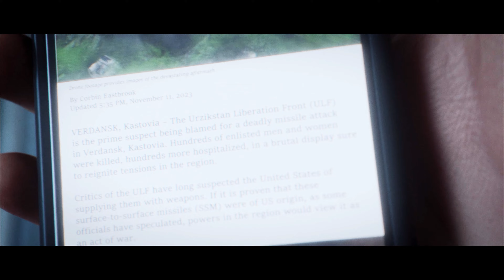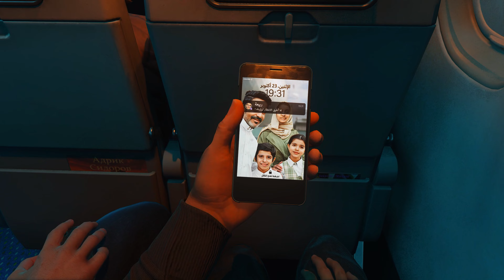Modern Warfare 3 Campaign Playthrough 4K - Mission 6 PASSENGER (NO COMMENTARY)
Modern Warfare 3 is now in Early Access meaning the campaign is playable right now. Today we're diving into the world of Modern Warfare 3 and walking through the new campaign and playing through the storyline to see who makes it out alive and who doesn't.